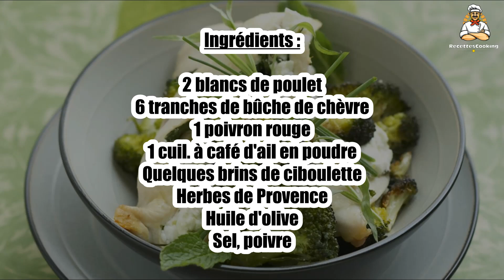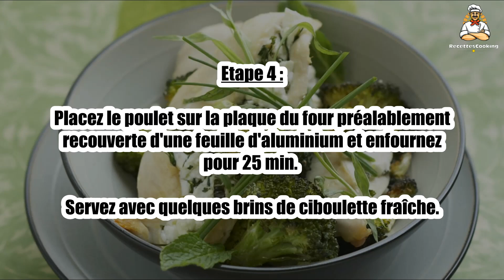Recette : Poulet léger au chèvre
Bonjour à tous, aujourd’hui recettescooking.com vous présente la recette suivante : Poulet léger au chèvre

TEMPS TOTAL : 35 min
Préparation : 10 min
Cuisson : 25 min

Ingrédients :

2 blancs de poulet
6 tranches de bûche de chèvre
1 poivron rouge
1 cuil. à café d'ail en poudre
Quelques brins de ciboulette
Herbes de Provence
Huile d'olive
Sel, poivre

Etape 1 : Préchauffez votre four à 250°C (th. 8-9).

Lavez le poivrons, coupez-le en deux et retirez les graines, puis émincez-le.

Etape 2 : Tranchez les blancs de poulet dans le sens de l'épaisseur sans détacher les deux parties.

Farcissez chaque blanc de poulet de 3 tranches de chèvre.

Etape 3 : Saupoudrez chaque blanc de poulet d'ail en poudre, d'herbes de Provence et de poivron émincé.

Salez, poivrez et ajoutez 1 filet d'huile d'olive.

Etape 4 : Placez le poulet sur la plaque du four préalablement recouverte d'une feuille d'aluminium et enfournez pour 25 min.

Servez avec quelques brins de ciboulette fraîche.

Etape 5 : Le conseil : Servez les blancs de poulet avec une salade composée ou du riz blanc pour un repas plus consistant.

00:00 Recette : Poulet léger au chèvre
00:20 Informations sur le temps de cuisson
00:32 Ingrédients
00:46 Etape 1 : Poulet léger au chèvre
01:00 Etape 2 : Poulet léger au chèvre
01:16 Etape 3 : Poulet léger au chèvre
01:29 Etape 4 : Poulet léger au chèvre
01:43 Etape 5 : Poulet léger au chèvre